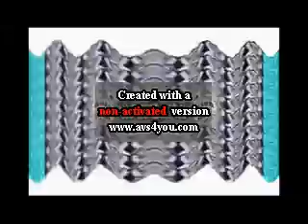Lovely Logos V18 Effects Round 38 Vs Everyone